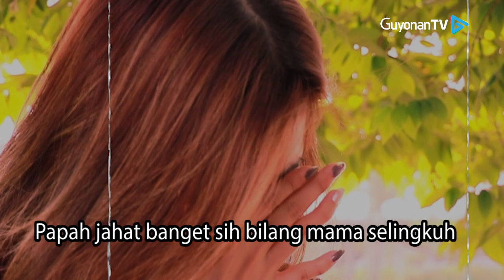Waduh! Isteri Tetangga Disedot!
Kalo gini yang bego siapa?